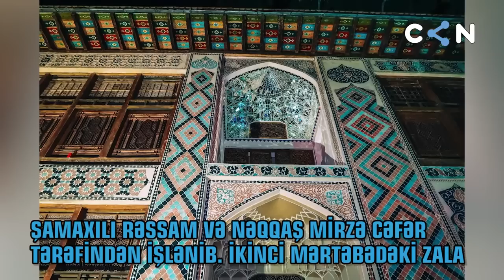Şəki Xan Sarayı dünya inciləri arasında